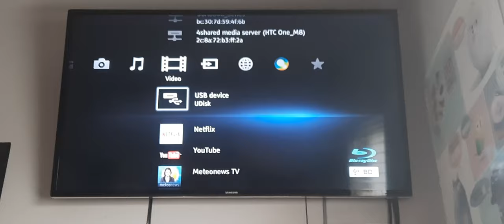Opening to Shrek The Third 2010 UK DVD